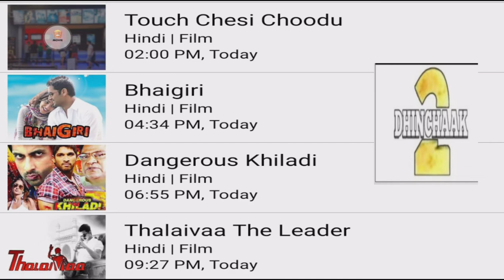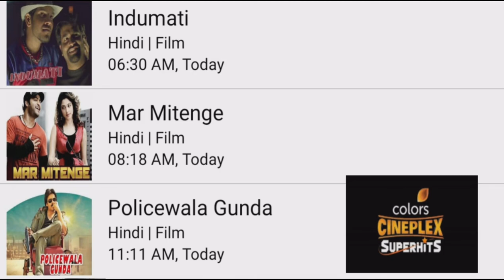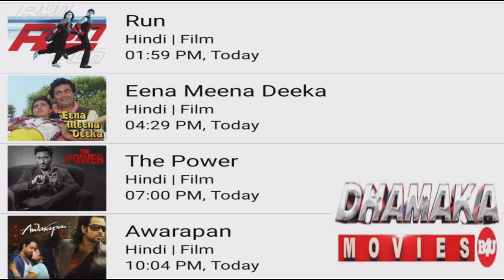DD FREE DISH NEW MOVIE REALESE||2022||dd free dish New update today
Cover Topics :-
1. dd free dish new update today
2. dd free dish breaking news today
3. dd free dish new channel 2021 today
4. dd free dish hindi movie schedule today
5. dd free dish news today
6  star utsav movies movie list today
7  colors cineplex Bollywood movie list today
8  dhinchaak 2 movie list today
9  Bflix Movies movie list today
10 sony wah movie list today
11 dhinchaak channel movie list today
12 zee anmol cinema movie list today
13 rishtey cineplex movie list today